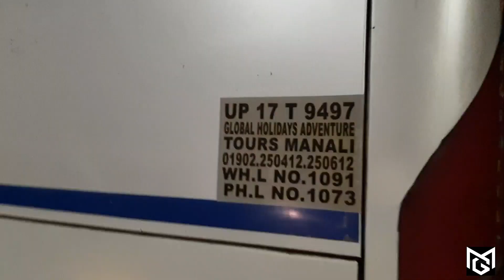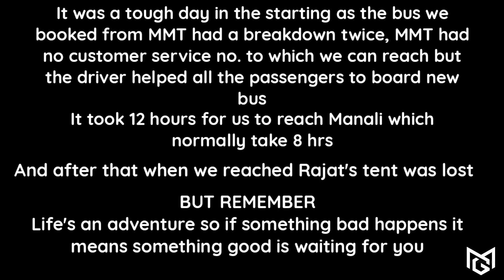Jogini Waterfall | Manali Ep. 01 | Chandigarh - Manali - Vashishtha | 11th - 12th Sep 21 | MG Roams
We (Me, Rajat, Vishwajeet, Sanjay and Arjun) started our journey from sec 43 Chandigarh from we boarded our bus. This was Vishwajeet's first time to Himachal. Everything was going smooth. We had our first stop at Nalagarh but over there driver found out that tyre got punctured so they fixed it in merely 10-15 mins. After just 5 kms ahead again the bus stopped because the bus brake pressure pipe got damaged which couldn't be fixed. We booked our bus from MMT and when we tried calling them no number was reachable. Then driver stopped other buses and made each passenger board them. Journey that normally takes 8 hours, it took us 12 hours. After reaching Manali bus stand Rajat found out that his tent is lost and bus conductor told they are not responsible for that. We hired a cab to our hotel which was in Vashishtha (1.5 kms) from Manali for which he charged us INR 250. It was raining heavily. Took rest for 1 hour and left for Jogini Waterfall. It's the highest Waterfall in Manali. On our way back we had chai and maggi at Apidor Cafe. One of the finest and tastiest maggi i have ever eaten. Also we visited Vashishtha temple which is on the name of Rishi Vashishtha who was the author of Rigveda and also the teacher of Lord Rama and his brothers. The temple had hot water spring kund . After having a bath in the kund we packed our evening snacks from Vashishtha market and went to our hotel.